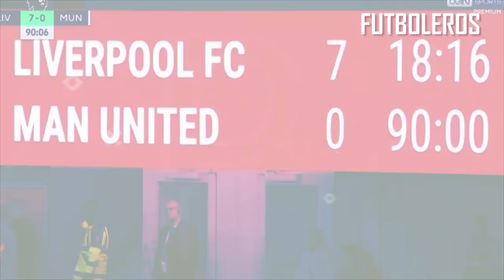Así FUE el CASTIGO de TEN HAG a los JUGADORES del UNITED por la HUMILLACIÓN del 7-0 ante LIVERPOOL